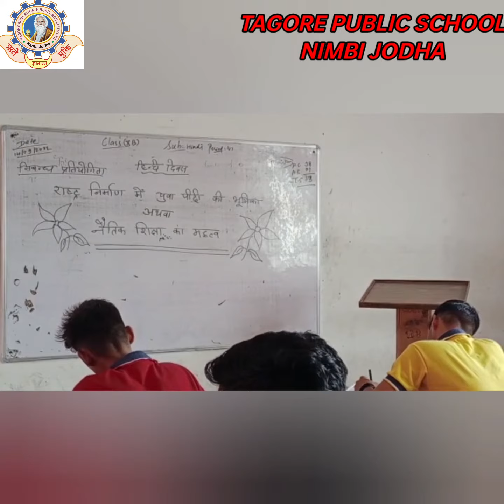हिंदी दिवस @टैगोर विद्यालय निम्बी जोधा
Friends! Welcome to Tagore School Nimbi Jodha's official YouTube channel, here you will find dance motivational creative and ncc videos. Tagore Education Group operates in three streams -
Tagore Public School (CBSE)
Tagore Senior Secondary School (RBSE)
Tagore College (MDSU) which has its own center for college examination.
Tagore is a leading institute in education in the whole of Rajasthan, every year many state merit comes from here.